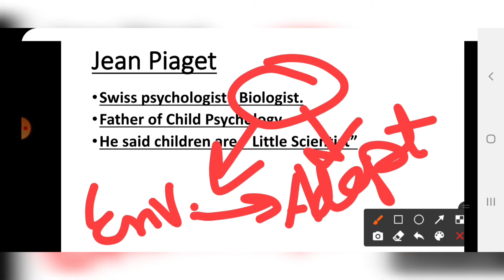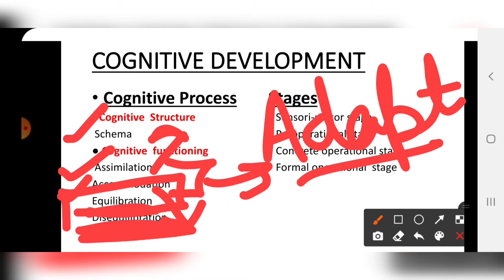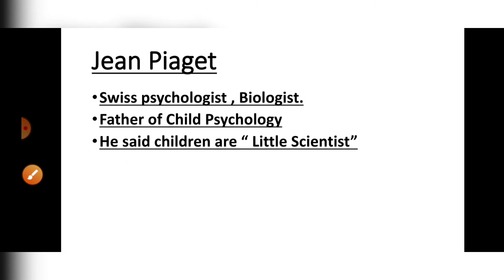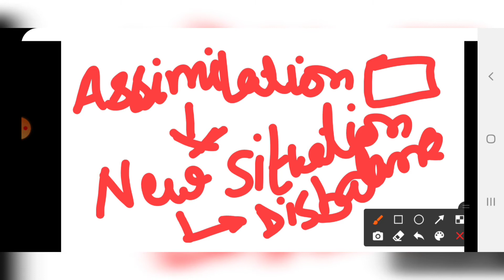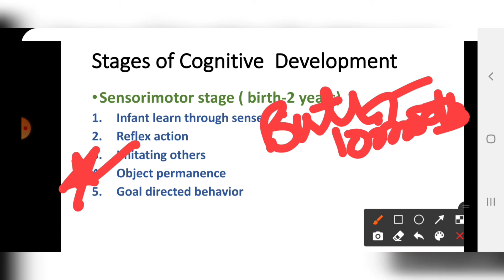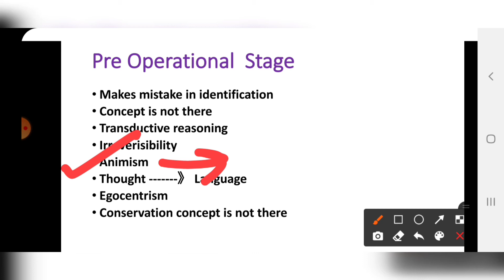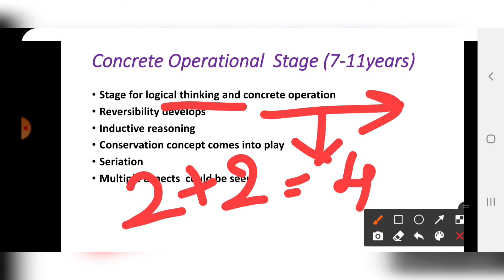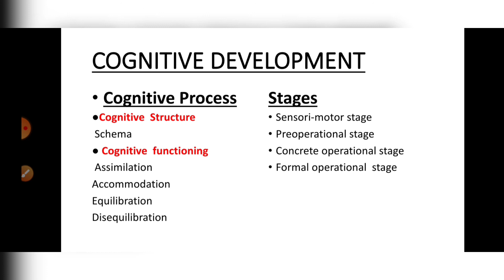PIAGET THEORY OF COGNITIVE DEVELOPMENT || IMPORTANT FOR CTET HPTET || IN DETAIL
Very important  theory

All important aspect covered
Every stage is explained in detail
..every minute topic is covered